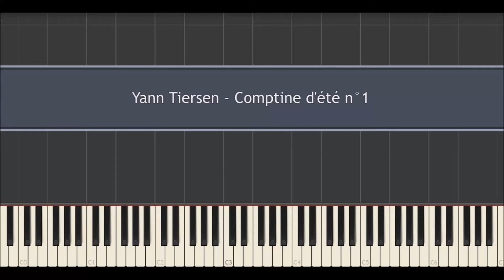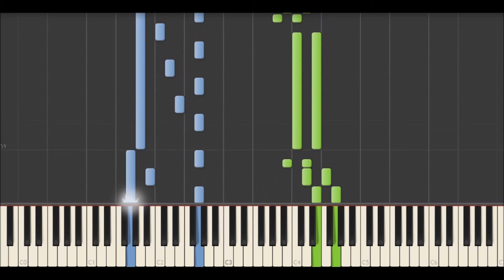Yann Tiersen - Comptine d'été n°1 (Synthesia tutorial)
Yann Tiersen - Comptine d'été n°1
(Summer Nursery Rhyme No 1)
Album: La Valse des Monstres